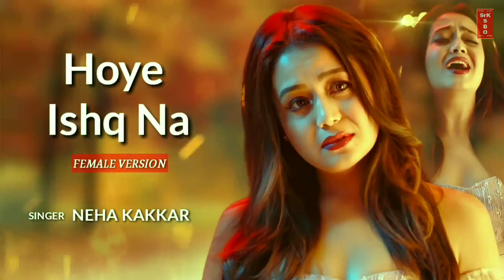Hoy Ishq Na (Studio Female Version) / Neha Kakkar / Bollywood Movie song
SINGER NEHA KAKKARHOYE ISHQ NA
Hoye Ishq Na (Female Version) Mp3 Download Neha KakkarHOYE ISHQ NA
CategoryBollywood Movie Song 2021
SingerNeha Kakkar,
Duration4:14
Added On03-Dec-2021Size3.9 mbO
SingerNeha Kakkar,
Duration4:14
Added On03-Dec-2021

Lyrics:

O Dilla Marjaneya

Ho Dilla Marjaniya
Ishq Tu Na Kario Zaalima
Haath Kuch Na Aayega
Ye Badal Ke Rakh Dega Sama

Oh Dilla Marjaaniyaan
Ho Haath Kuch Na Aayega

Bach Sake Tu Agar
Bachke Rehna Magar
Mangda Rahin Tu Ye Duaa

Hoye Ishq Na Hoye Ishq Na
Hoye Ishq Na Ya Khuda

Hoye Ishq Na Ya Khuda Haan Aa

Sulge Sulge Koylo Pe
Ho Nange Pairon Chalna Hai
Jalte Jalte Bujh Jana
Ho Bujhte Bujhte Jalna Hai

Haye Sulge Sulge Koylo Pe
Haan Bujhte Bujhte Jalna Hai

Raaten Roj Sulagti Hain
Yaaden Rog Si Lagti Hain
Aashu Aawe Bhi To Roye Ishq Na

Full Lyrics on LyricsGoal: is for entertainment purpose only.Copyright Disclaimer under Section 107 of the copyright act 1976, allowance is made for fair use for purposes such as criticism, comment, news reporting, scholarship, and research.